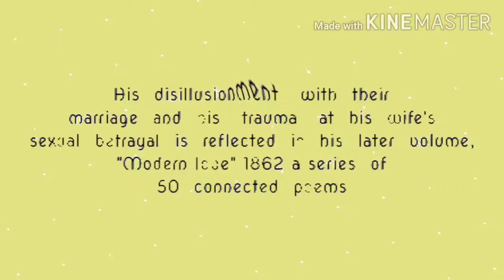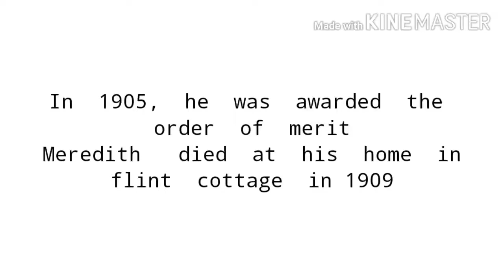Victorian novelist George Meredith